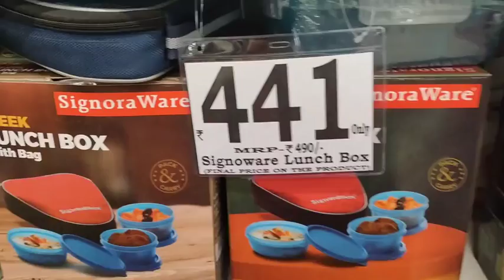Aaj gaye shopping karne | mall shopping | Kakshi vlog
Thanks for your support and watching my video

I will create very nice long video which enclose travel video food video and Other side scene video. please Rome with me and watch my video.

# meethapaan